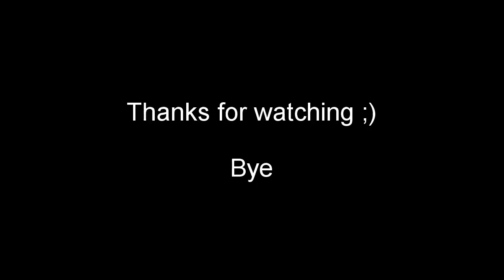Let's Play Minecraft - S1E30 - Mob Spawner 2.0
We are back in the vanilla Minecraft 1.9 world. Today we begin construction on the new and improved Mob Spawner, it's 170 blocks straight up so the spawn rates should be much higher.

This was my first ever let’s play series. The cuts were rough and the sound was poor, it gave me the chance to learn and get better, Hope you like it.